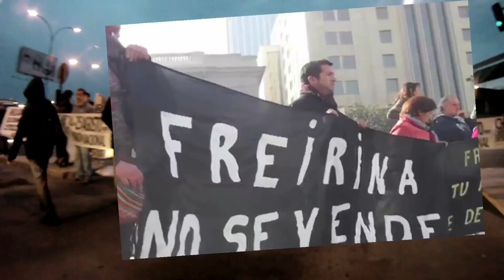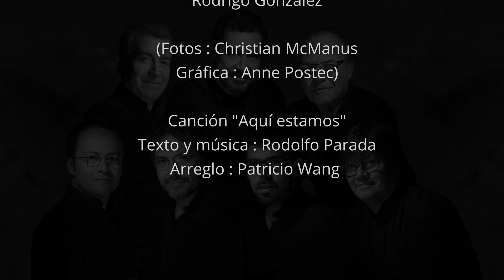"Aquí Estamos". Canción del álbum de estudio "ESTRAVAGARIOS: Aquí Estamos, A 50 Años Del Golpe"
ESTRAVAGARIOS: Rodolfo Parada, Patricio Wang, Patricio Castillo, Álvaro Pinto, Mario Contreras, Christian Goza y Rodrigo González.
Arreglo: Patricio Wang

AQUÍ ESTAMOS

Que venimos de muy lejos
ya lo sabe todo el mundo,
no cumplimos nuestros sueños
y ahora somos trotamundos.
Que salimos puño en alto
y hoy la mano está tendida
para hacer una muralla
codo a codo y por la vida.
No habrá luz en el planeta si dejamos de creer
que la próxima esperanza está siempre por nacer.

Estribillo
Aquí estamos
los de ayer, los de hoy y también los de mañana
porque así somos más fuertes en las ganas
pa' cantar lo que tenemos que cantar.
Y aquí vamos
porque nada nos parece indiferente
cuando en juego está el futuro de la gente
que reclama de este mundo lo mejor

Tanto tiempo que ha pasado
tanto ardor, tanto latido,
mil amores que perdimos
o que han desaparecido.
Las heridas van cerrando
pero el alma nunca olvida,
si es por años o por siempre
lo que es duro es la partida.
Cada humano hace un tramado con lo de hoy y lo que fue
y olvidar no se decreta ni por fuerza ni por ley.

Fuimos compañeros,
camaradas insurgentes,
y luchamos sin descanso
por un mundo diferente.
Los claveles y las rosas
qu'empuñamos cada día,
yo no sé si se secaron
o si esperan todavía.
Siempre hay flores en la orilla de un camino por andar
que acompañen nuestros sueños de la cordillera al mar.

Frase del último discurso de Salvador Allende : "...que mucho más temprano que tarde..."
Aqui estamos
Rodolfo Parada Lillo
Patricio Wang
Patricio Castillo
Alvaro Pinto
Mario Contreras
Cristian Goza
Rodrigo González
50años del golpe
Alerce La Otra Música
Música chilena
Salvador Allende
Canciones con historia
Canto comprometido
Música de resistencia